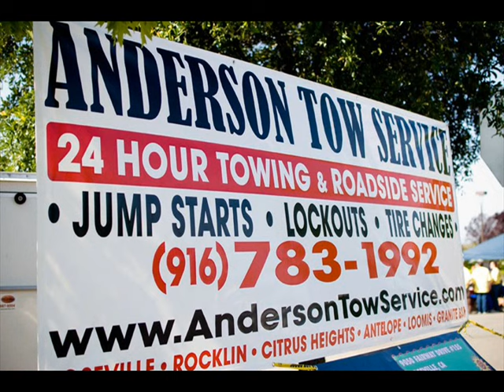Anderson Tow Service of Roseville, CA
Service is our Passion!
Anderson Tow’s professionally trained and certified operators provide the best in towing and recovery care.

 Our trucks are modern, top of the line equipment, meticulously maintained, and safely inspected and certified by the California Highway Patrol.

To insure that your vehicle is safe, our storage lot is securely fenced, protected by trained guard dogs, and under 24 hour surveillance. If you need your vehicle released before or after business hours, arrangements can be made for an additional fee.

Storage Lot Address:
204 Kenroy Lane

Storage Lot Hours:
Mon-Fri 9am-5pm
Closed Saturdays, Sundays & All Major Holidays

Click links to view photo galleries:
OUR FLEET
OUR DOGS
STORAGE LOT
COOL|MISC
WRECKS|RECOVERIES

It is not unusual for a customer to need something other than a vehicle moved, lifted, hauled, or relocated!  We can tow cars, trucks, motorcycles, trailers, fifth wheel trailers, toolboxes, and any other special loads.  Thank you!

Storage Lot Address:
204 Kenroy Lane

Storage Lot Hours:
Mon-Fri 9am-5pm

Vehicle lien sales
All for sale vehicles are currently listed on our local Craigs List.  Please click link to be directed to see all of our For Sale Vehicles and Items. Thank You!
VIEW INVENTORY
WELCOME TO ANDERSON TOw
CALL  24/7
FIND US

Towing and Recovery
Storage Lot
GALLERY
We are a small, privately owned and operated family style tow service located in Placer County, California. We have been in business for over twenty one years, providing service in Roseville, Rocklin, Citrus Heights, Antelope, Loomis, Granite Bay, and all surrounding areas. With a well-known reputation as one of Roseville’s premier towing services, we work diligently to ensure prompt, courteous and dependable service for all of our customers.

We understand that our customers call us when they are in trouble, and we take it upon ourselves to help them to the best of our ability. We provide an appropriately priced service, and go the extra mile to make sure our customers are pleased and satisfied. Our drivers are experienced in all types of towing and recovery situations, and are professionally trained and certified by the California Tow Truck Association. Thank you!